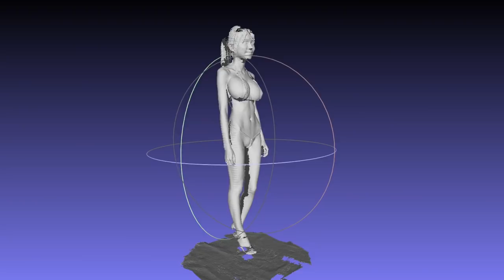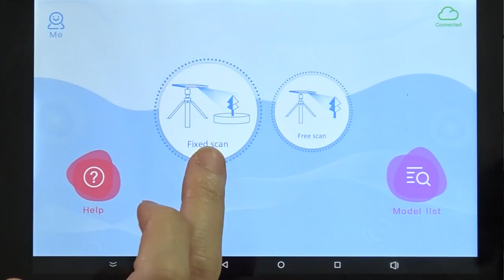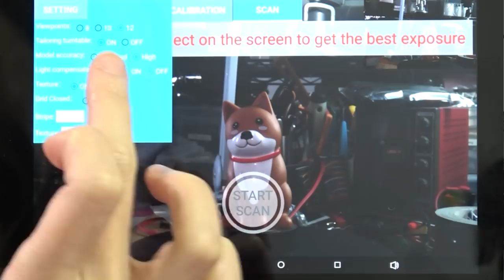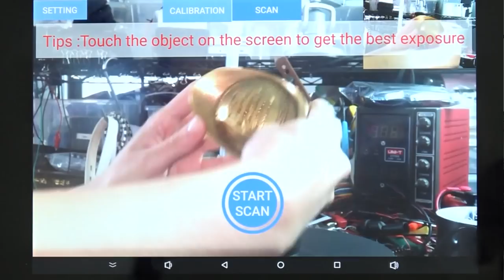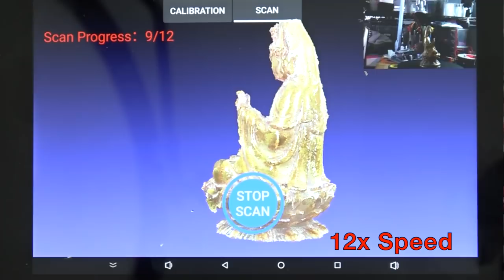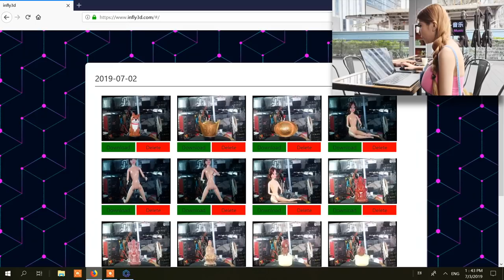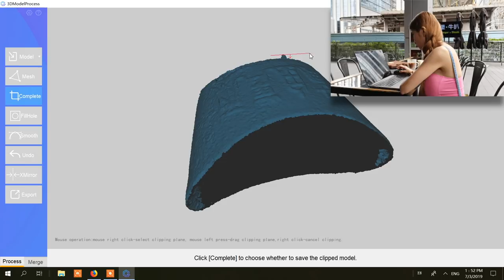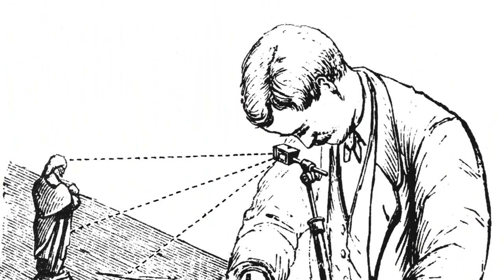Creality CR-T Android Tablet 3D Scanner!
Creality3D asked me to test out a new Android-based 3D scanner and find out what you all think of it- let me know!
My 3D scan (sorry I have not had a chance to get a new scan):